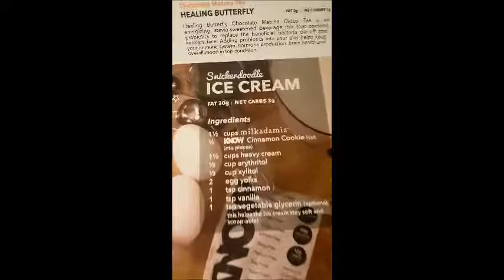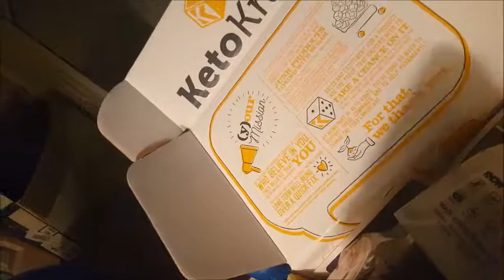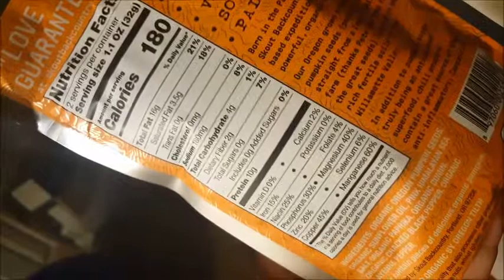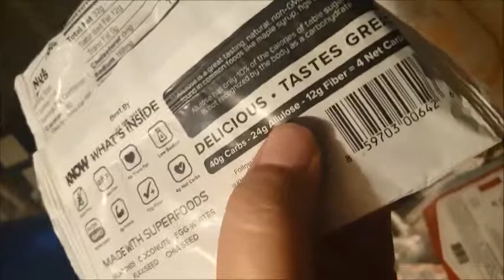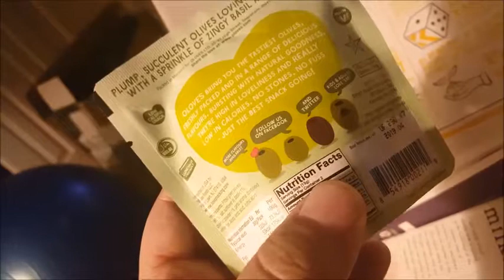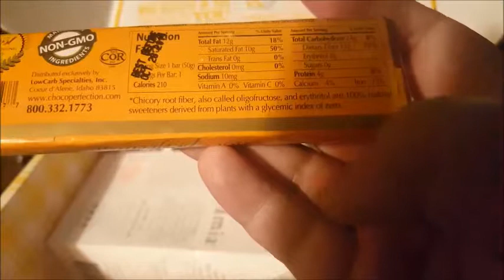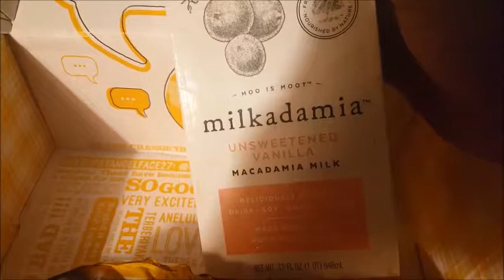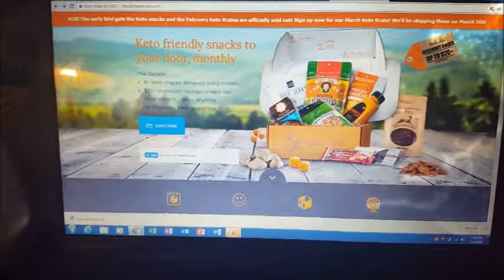February Keto Krate Unboxing | I'm back finally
Sooooo sorry that I've been MIA for so long.  :(

But never fear. Here is a video to get started again. My favorite keto snack box to receive each month!

KetoKrate is a monthly subscription box. It's $34.95 a month, renewing automatically, and you can cancel anytime (but why would you?!) It features about 7 to 9 yummy snacks that are deelishh and won't mess up your lifestyle.

Let me know what you think of the video...let me know a good camera to get :( and what else you'd like to see!

Find me on: Instagram : rehn_1989